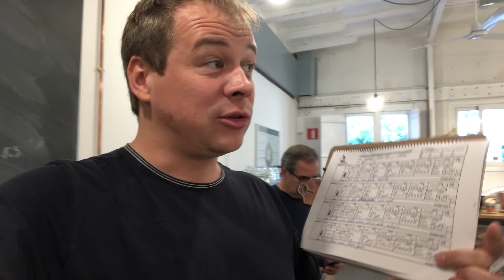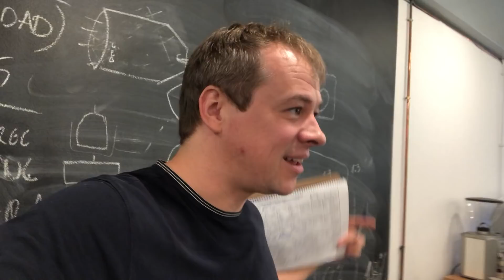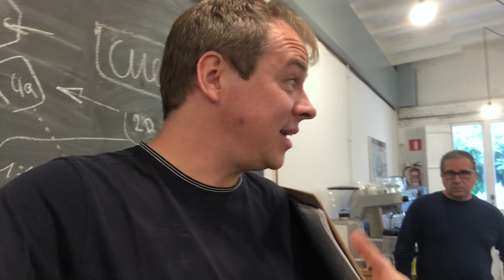Como desarollar el paladar en la cata de café